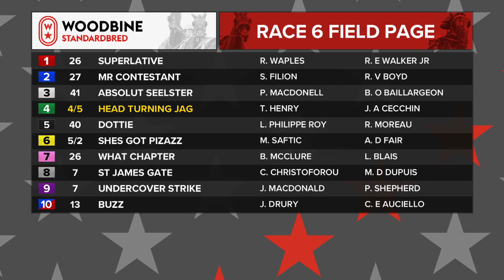Woodbine, Mohawk Park, October 7, 2019 Race 6